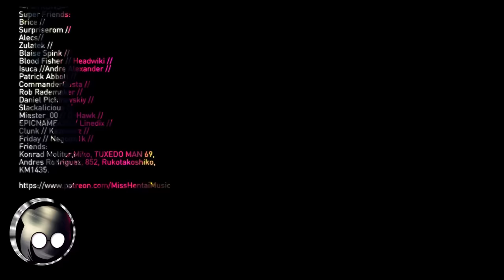Sean Paul - Don't Stop Feeling The Beat (Vladislav K & Dj MAJOR) | Music Visualization🖤🎶💎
Like = Motivation
I'm very glad you've visited my channel. Miss Hentai Music

◆ All artworks in the video were used only with a view of graphic design education.

◆ All effects were made in Adobe After Effects CC 2019.

◆ ♬ Song: Sean Paul - Don't Stop Feeling The Beat (Vladislav K & Dj MAJOR)

✪ Many of you know YouTube barely monetizes music videos (YOUTUBE ALSO TURNS DOWN MONETIZATION FOR VIDEOS WHICH CONTAIN CONTROVERSIAL CONTENT).
That's why we would be glad for every (even minimal) piece of help.
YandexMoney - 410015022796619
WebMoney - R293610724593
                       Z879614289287